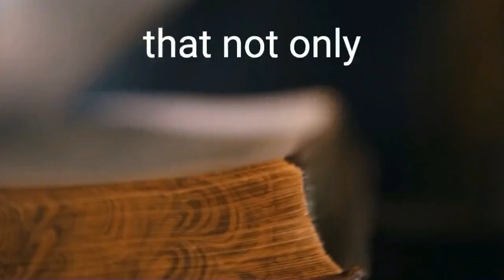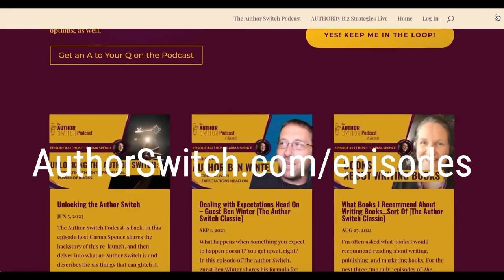The Myth of the Perfect Outline (Author Switch Episode 68)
Unlock the secrets of effective writing with Carma Spence in this episode of The Author Switch Podcast. Learn why outlines are essential for successful writing, offering flexibility and guidance rather than restricting creativity. Learn the difference between the "Turtle Author" and the "Rabbit Author" and discover practical tips for using outlines to enhance your productivity and creativity. Whether you're a budding entrepreneur or an experienced author, this episode may transform your approach to writing your book. Don't miss these insights that could streamline your writing process and boost your book's impact.

HIGHLIGHTS:

02:13 The Tale of Rabbit and Turtle Author
04:15 False Idea #1 - It Must Be Detailed
04:50 False Idea #2 - It's Set in Stone
05:35 False Idea #3 - It Must Follow a Standard Format
06:37 False Idea #4 - It Reduces Creativity
07:20 False Idea #5 - It Is Time Wasted
07:57 The Reality of Writing
09:44 The Pressure of Perfection
10:55 Purpose of an Outline
11:37 Tip #1: Set realistic goals
13:00 Tip #2: A living document
13:34 Tip #3: Periodic revisions
13:54 Tip #4: Trial and error